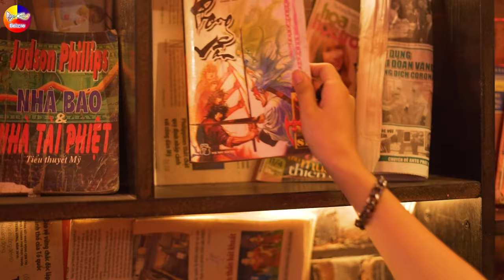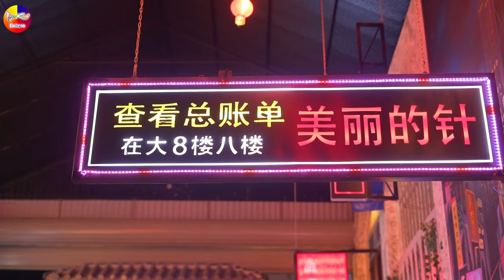LK Disco Thôn Quê KHÔNG QUẢNG CÁO-Nhạc Sống Thôn Quê Trữ Tình Bolero Remix MỞ TEST LOA PHÊ TÊ TAI